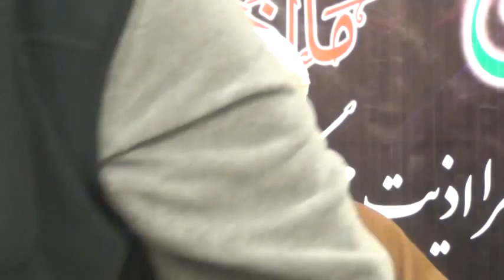الدرس الفقهي - 7/2/2015 - الشيخ الباقري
مؤسسة الامام الخوئي
 مونتريال كندا